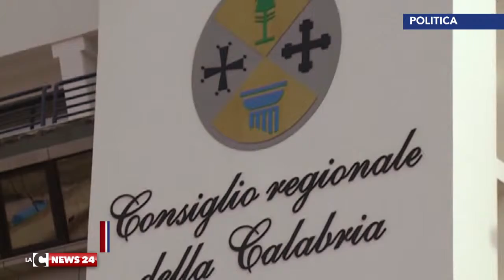Consiglio regionale, Irto verso la presidenza